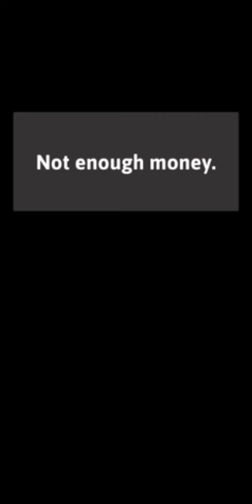Yes Or No Game🤩🤩Full Screen Ge Play 🥰🥰